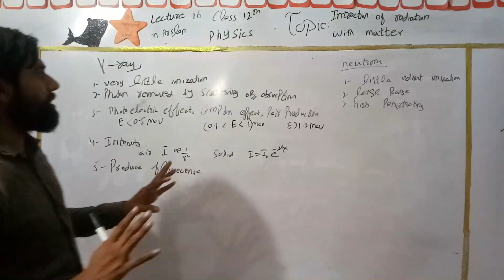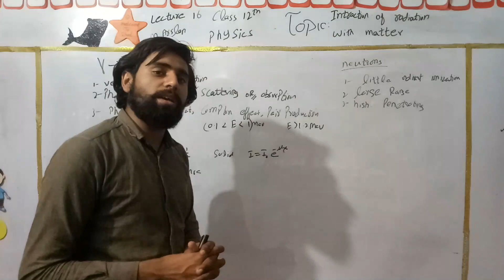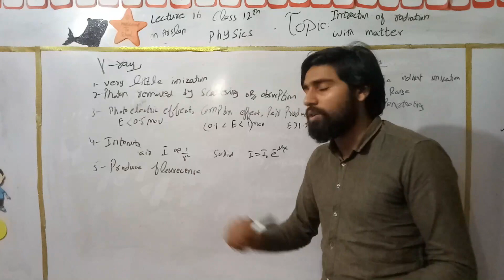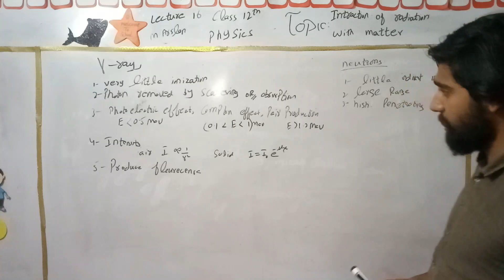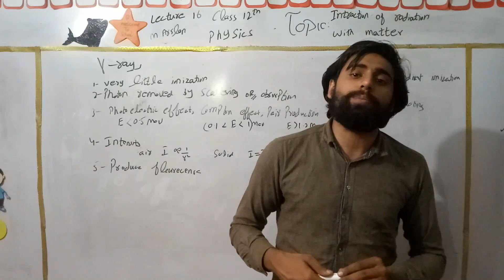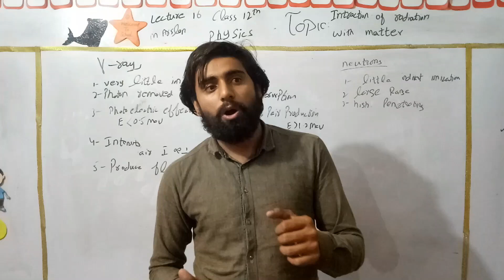Lecture # 16 Unit#21 Topic: Intraction of Radiation with Matter (Physics) 12th